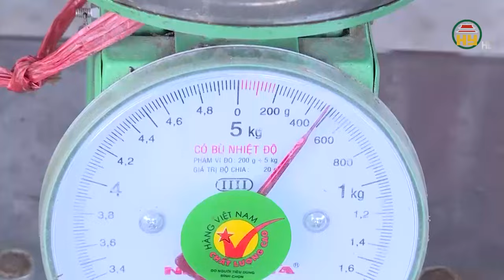Vải trứng Hưng Yên - Loại quả đắt đỏ được săn đón "cháy hàng"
Hưng Yên TV | Các bạn đã bao giờ được tận mắt nhìn và thưởng thức quả vải to như quả trứng, cùi siêu dầy, ngọt sắc, thơm mát. Nếu câu trả lời là chưa thì xin mời quý vị và các bạn về Hưng Yên để du lịch trải nghiệm tại các vườn vải trứng, chắc chắn sẽ là một kỷ niệm khó quên. Theo người dân kể lại, cây vải trứng Hưng Yên có nguồn gốc từ cây vải tổ khoảng 150 tuổi của gia đình ông Nguyễn Văn Vì ở thôn Ba Đông, xã Phan Sào Nam, huyện Phủ Cừ. Từ cây vải này, đến nay, cây vải trứng Hưng Yên được trồng nhiều ở các xã Phan Sào Nam, Minh Tân, Đoàn Đào, thị trấn Trần Cao huyện Phù Cừ; hay tại xã Đa Lộc, huyện Ân Thi với tổng diện tích toàn tỉnh đạt gần 300 héc-ta
Địa chỉ: 164 Nguyễn Văn Linh, thành phố Hưng Yên, tỉnh Hưng Yên
Tiktok: Truyền hình Hưng Yên
Facebook: Đài Phát thanh và Truyền hình Hưng Yên
Zalo: Đài PTTH Hưng Yên